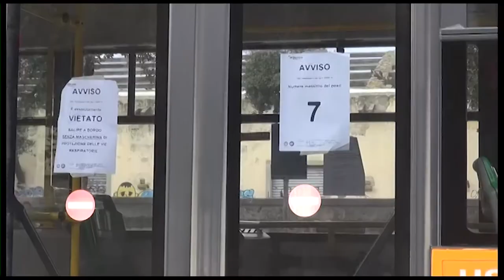Tpl, Autolinee Toscane Spa in servizio dal 1 novembre